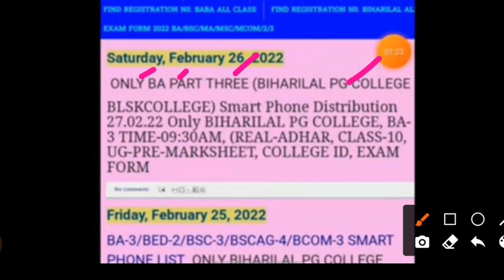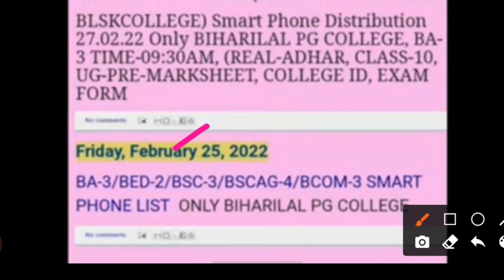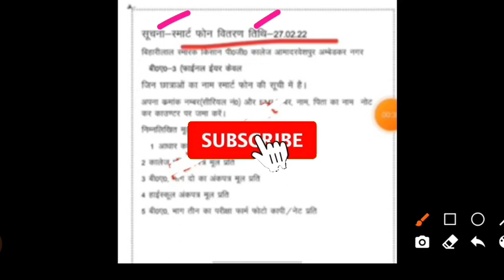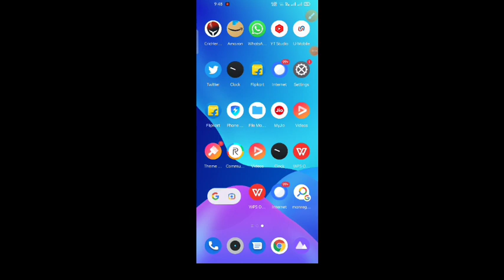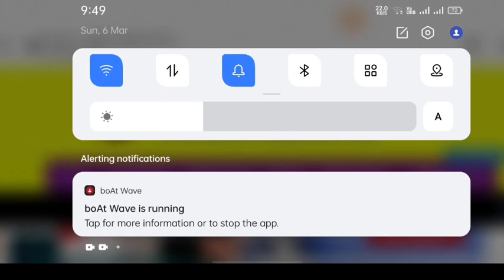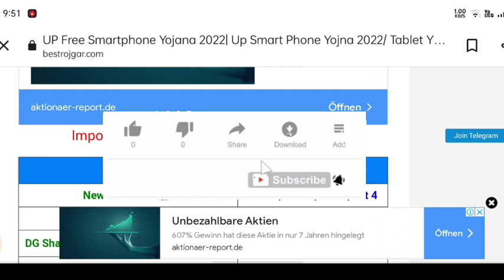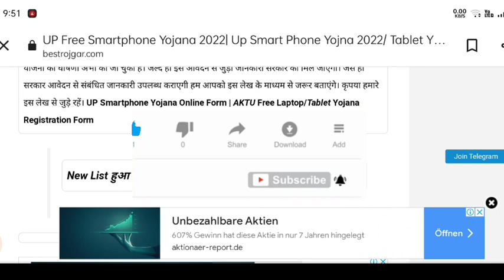up free laptop list kaise dekhe/up free laptop yojana 2021 Registration/up free laptop yojana 2021